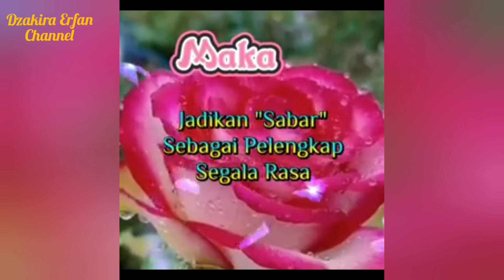Mutiara Hikmah 2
Untaian kata yang memotivasi agar kita lebih bersemangat menjalani hidup yang penuh tantangan.